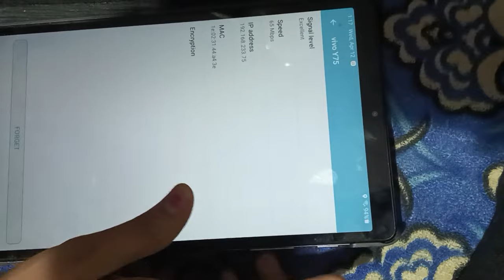how to open google and youtube in jagananna tab😱😱